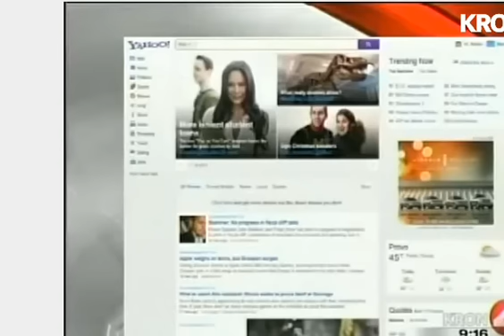Rob Black's "Winners & Losers" February 20 -- Richard Branson, Gold, Google Glass & Yahoo